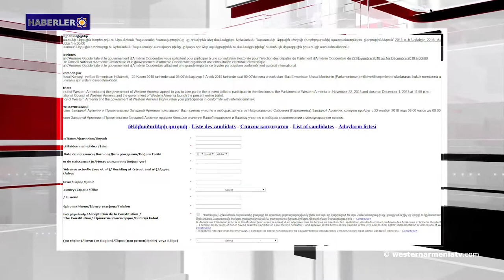Haberler 2018-11-17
1- 2018 YILININ BATI ERMENİSTAN PARLAMENTO SEÇİMLERİ
2- Bako Sahakyan çalışma ziyareti çerçevesinde ABD’ye hareket etti
3- İdlip:  Moskova, teröristlerin Soçi anlaşmasını takip etmediğini düşünüyor
4- Diyarbakır’da 38 kişi tutuklandı
5- Osman Kavala davasında yeni suçlamalar gündeme geldi. Tutuklamalar devam ediyor
6- Diyarbakır’da Su Kanalı ve Tünel Bulundu
7- Hakkari'de 30 bölgedeki yasak, bir kez daha uzatıldı